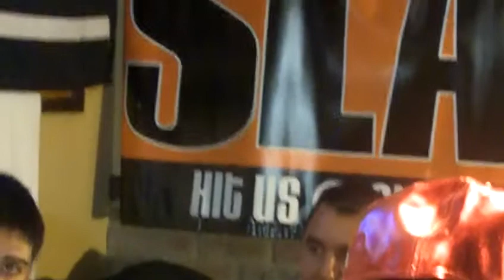SRL~Baseball~SoccerTalk update~The Badd Rapp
Andrew Martinez informs us that Jim Crane will NOT change the Astros name or logo, hot stove talk, then SoccerTalk Luis comes off the pitch to wet your soccer appetite. Then we finish strong with the Badd Rapp before calling it a night once again...